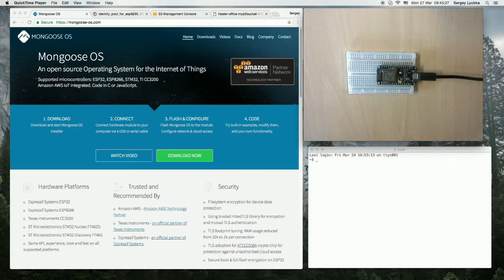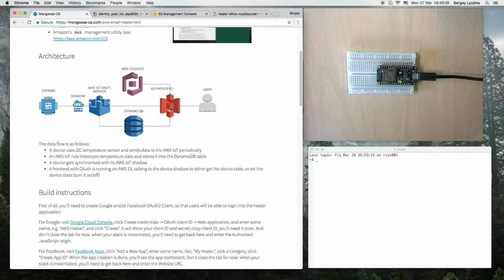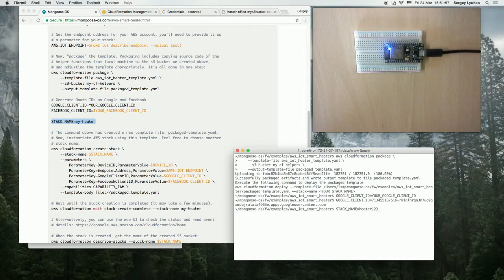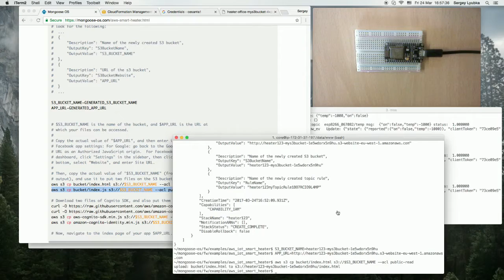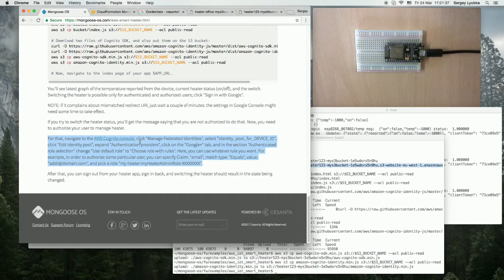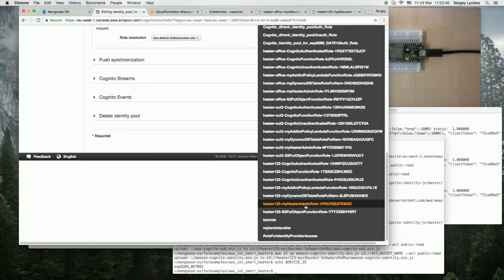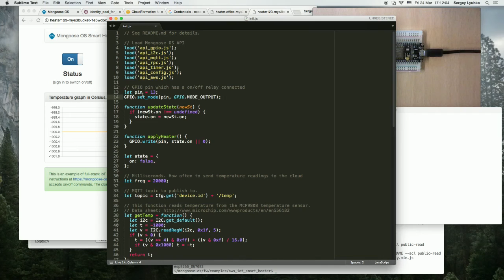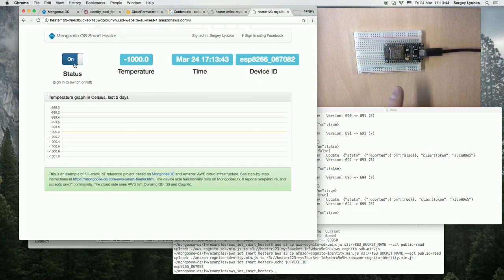AWS Reference Project #2: Smart heater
Mongoose OS is an open source Operating System for the Internet of Things.
Supported microcontrollers: ESP32, ESP8266, STM32, TI CC3200.
Code in JavaScript or C.
Amazon AWS IoT integrated.